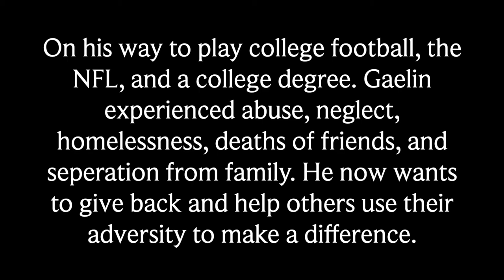3 V's of Adversity | Gaelin Elmore Former Foster Youth Resilient National Adoption Conference 2020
Gaelin Elmore 3 V's of Adversity presented at the 1st Ever Virtual National Adoption Conference.

GAELIN ELMORE
SPEAKER
THOUGHT LEADER
ADVERSITY REVISIONIST

What is the C.A.R.E. Acronym for working with Foster youth: 11:00

Imagine a WORLD team job family school where adversity was seen as a welcomed opportunity to grow ourselves and serve others instead of an unfortunate and difficult event.
How great would the world, team, job, family or school be?
How great could you be?
From foster care and homelessness to playing football in the NFL,
Gaelin is familiar with adversity in all its forms.

celiacenter gaelinelmore blackhistorymonth liftingblackvoices #adversity resilience jeanetteyoffe nationaladoptionconference adoption expert fostercare victor adversity quotient challenging situations melodic hardcore jack kavanagh paul g. stoltz